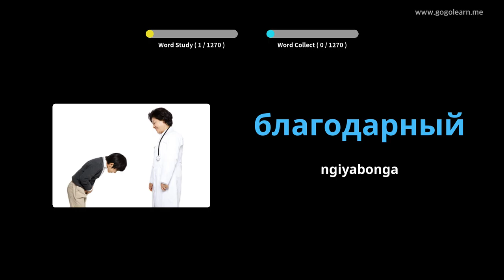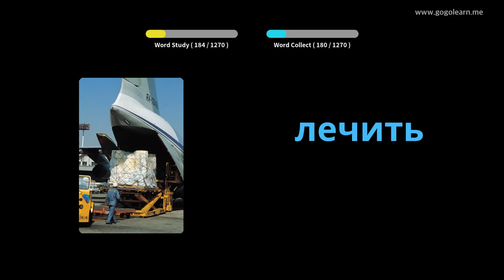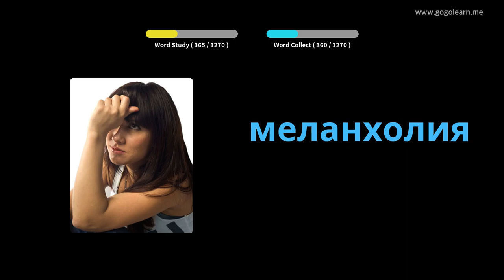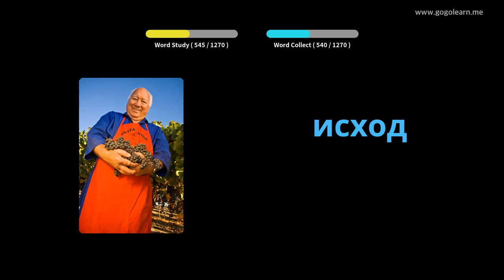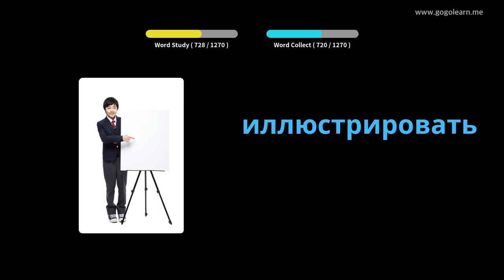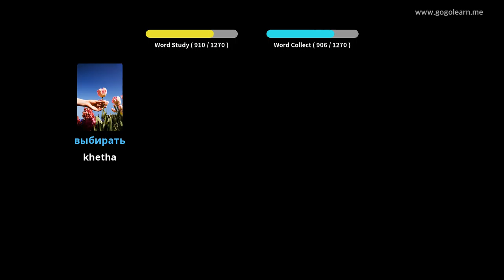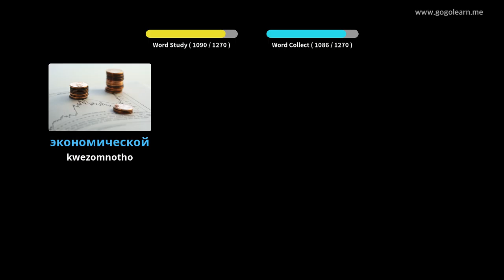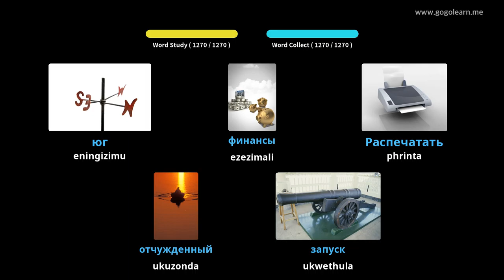Russian Silulumagama Student | Golearn